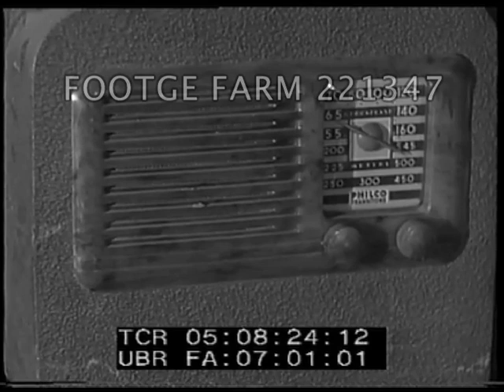The European Theatre, Jan 1945 | 221347-02 | Footage Farm Ltd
[Life In The European Theater Of Operation, 13Jan45] R6 of 7
Man sleeping, wakes up, drinks from canteen.  Airman watching officer & another playing chess.  Man putting on coveralls over long underwear.  Turns on radio.  CU Philco radio.  Wakes another man.  CU ear being rubbed.  Man walks out.
05:09:28  LS down sidewalk between two rows of tents; airman walks towards camera.

05:10:07  13Jan45  two motorcycle military police (MPs) ride thru entrance gate to base.  Man looks into jeep.  Mechanics working on jeep wheel & windshield; others under hood.
Air Force Motor Pool; WWII Military Daily Life; Army Air Force; Morning; Waking up; Awakening;